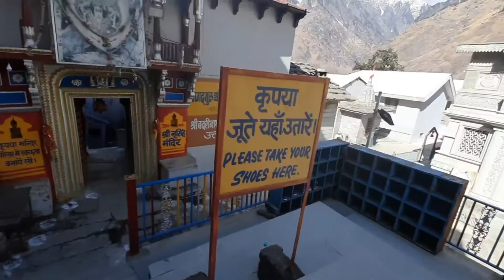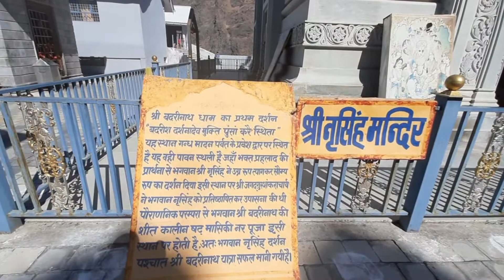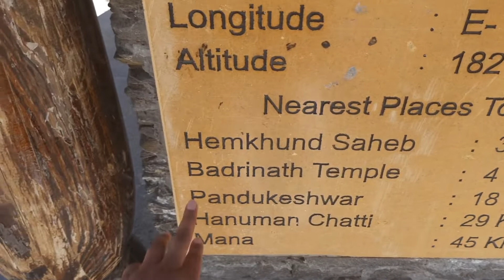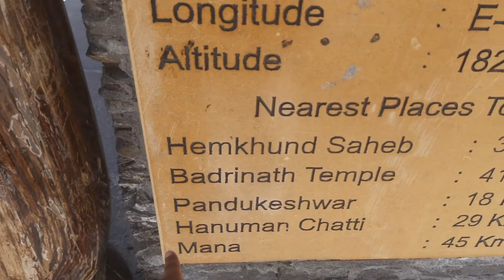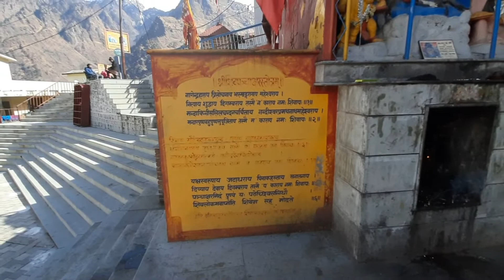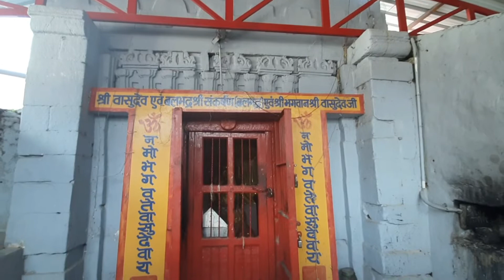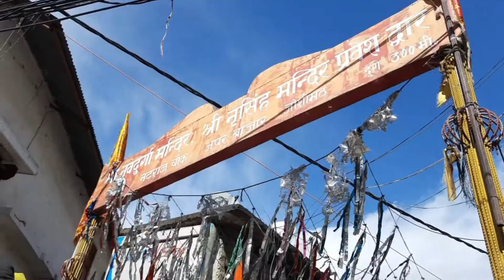Exploring One Of The Famous tourist Place "Narshing Mandir"! ||Joshimath Uttarakhand|| Rashmi Panwar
Please check all the videos given below:-